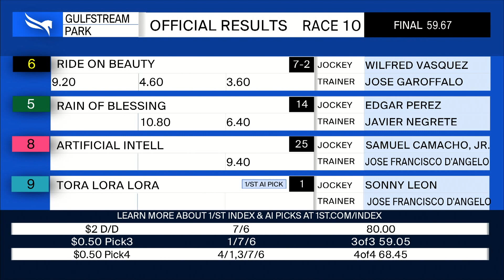Gulfstream Park August 14, 2022 Race 10